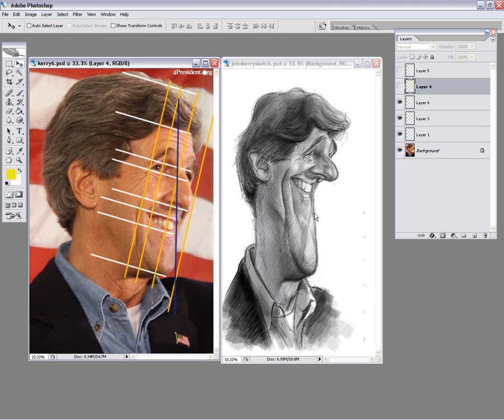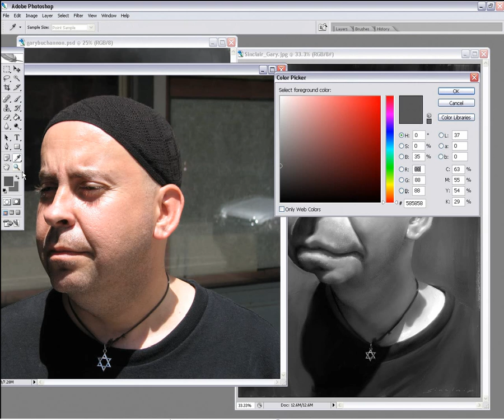Schoolism Classes: The Art of Caricature with Jason Seiler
by Jason Seiler. Also available, Digital Painting with Bobby Chiu and Character design with Stepehn Silver.